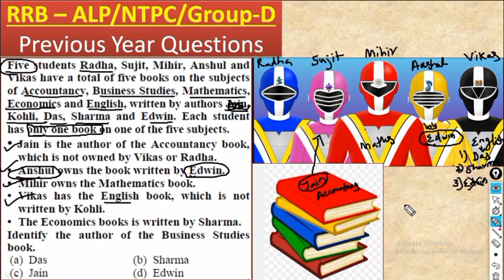RRB ntpc previous year question|RRB NTPC PYQ|rrb ntpc reasoning|RRB NTPC maths